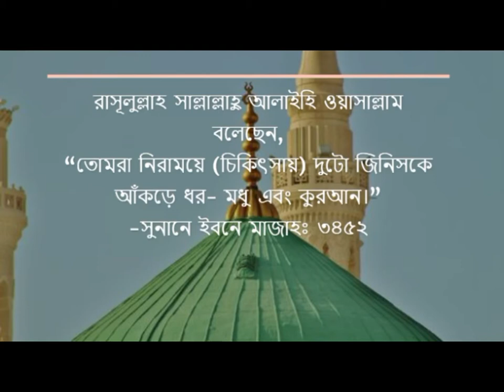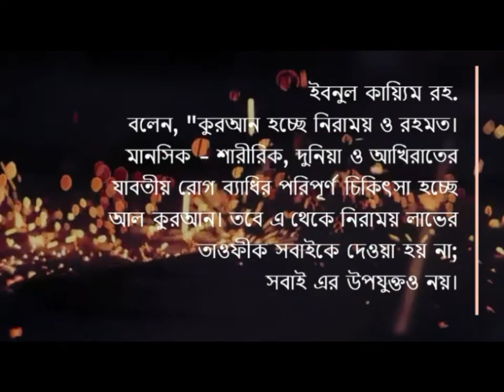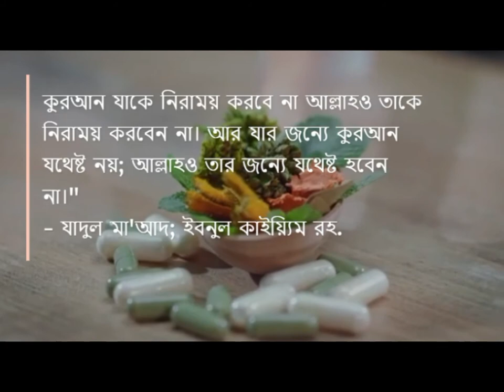কুরআন থেকে যেভাবে আরোগ্য পাব ।। কুরআন আমাদের জন্য রহমত ।। Revive Your Iman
আল্লাহ তা’আলা বলেছেন-
وَنُنَزِّلُ مِنَ الۡقُرۡاٰنِ مَا هُوَ شِفَآءٌ وَّرَحۡمَةٌ لِّلۡمُؤۡمِنِیۡنَ ۙ وَلَا یَزِیۡدُ الظّٰلِمِیۡنَ اِلَّا خَسَارًا
আমি অবতীর্ণ করেছি কুরআন, যা বিশ্বাসীদের জন্য সুচিকিৎসা ও দয়া, কিন্তু তা সীমা লংঘনকারীদের ক্ষতিই বৃদ্ধি করে। (সূরা বানী ইসরাইল, আয়াত ৮২)

ইবনুল কায়্যিম রহ. বলেন,
"কুরআন হচ্ছে নিরাময় ও রহমত। মানসিক - শারীরিক, দুনিয়া ও আখিরাতের যাবতীয় রোগ ব্যাধির পরিপূর্ণ চিকিৎসা হচ্ছে আল কুরআন। তবে এ থেকে নিরাময় লাভের তাওফীক সবাইকে দেওয়া হয় না; সবাই এর উপযুক্তও নয়। রোগী সততা, আস্থা, পরিপূর্ণ কবুল, অকাট্য ঈমান এবং শিফা প্রাপ্তির যাবতীয় শর্ত পূরণের মাধ্যমে যদি এ কুরআনকে তার রোগের উপর উত্তমভাবে প্রয়োগ করে তাহলে কোনো ব্যাধিই কখনো এর মোকাবিলা করতে পারবে না।
কিভাবে রোগ-ব্যাধি আসমান-যমিনের মালিকের ঐ কথার মোকাবিলা করবে, যা তিনি পাহাড়ের উপর নাযিল করলে পাহাড়কে চূর্ণ-বিচূর্ণ করে দিত? যমিনের উপর নাযিল করলে যমিনকে বিদীর্ণ করে দিত?
সুতরাং, শরীর ও মনের এমন কোনো রোগ নেই, আল কুরআনে যার চিকিৎসার পথ দেখানো নেই, বরং এর প্রতিকার এবং তা থেকে বেঁচে থাকার ব্যবস্থাও বাতলানো রয়েছে। যাকে আল্লাহ তাআলা তাঁর কিতাবের বুঝ দান করেছেন, সে-ই কেবল এ থেকে সার্বিক সুস্থতা লাভ করে ধন্য হয়।
কুরআন যাকে নিরাময় করবে না আল্লাহও তাকে নিরাময় করবেন না। আর যার জন্যে কুরআন যথেষ্ট নয়; আল্লাহও তার জন্যে যথেষ্ট হবেন না।"